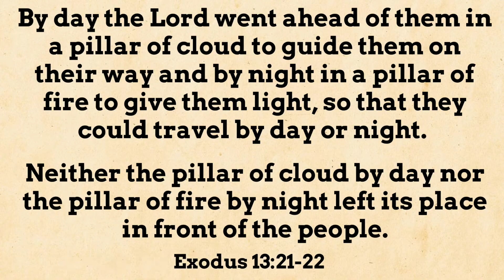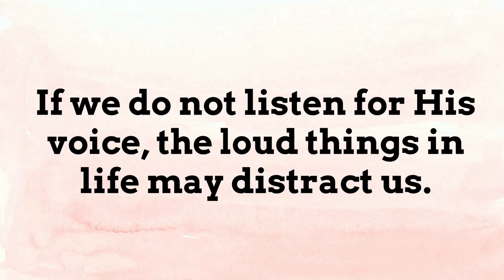Exodus 13:21-22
Today we’ll learn about how faithful God is. He is always with us, guiding us and leading us, even if we do not see it straightaway. Just as He led the Israelites to freedom, so will He leads us in our own lives!